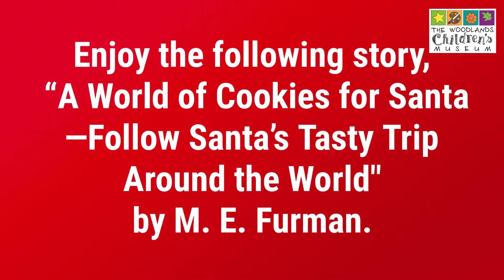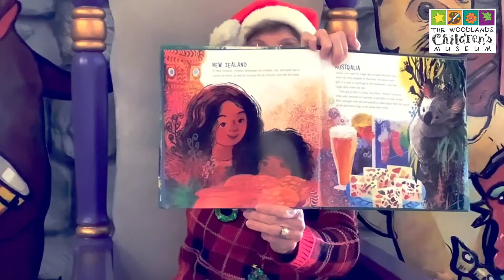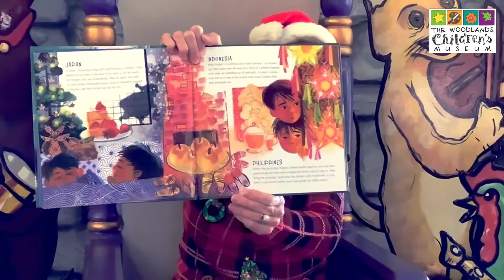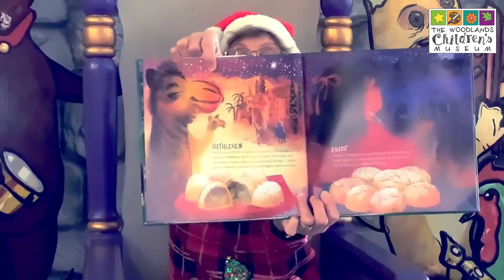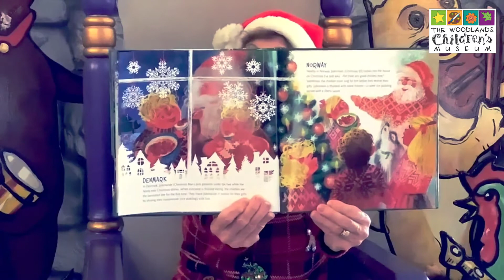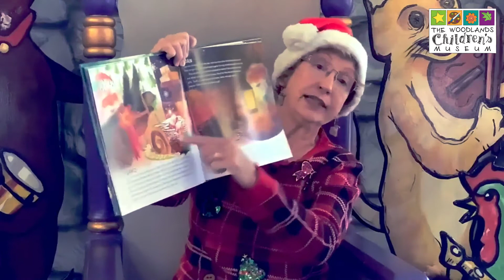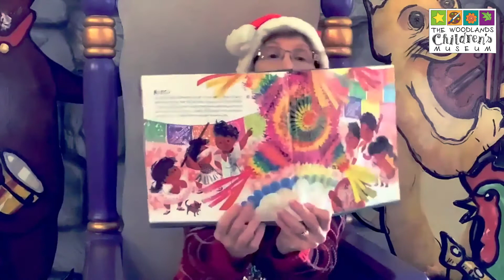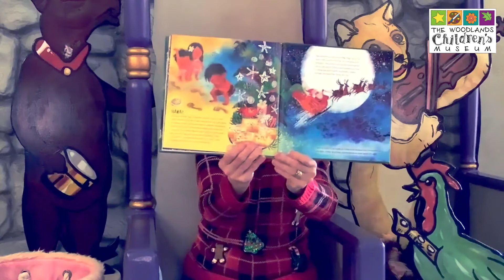A World of Cookies for Santa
"A World of Cookies for Santa—Follow Santa’s Tasty Trip Around the World," by M. E. Furman
This multicultural celebration of Christmas Eve around the world introduces children to the variety of special treats and beverages children leave out for Santa such as Anzac biscuits and milk (plus hay or carrots for the reindeer) in New Zealand and puto seko cookies and salabat (ginger tea) in the Philippines.